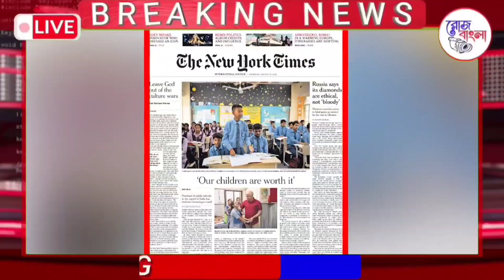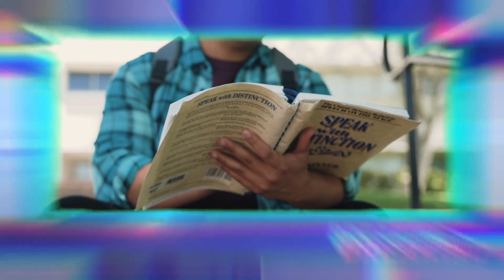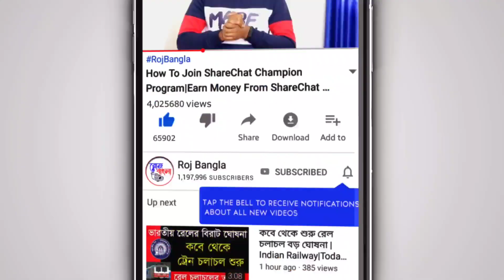আজকের ১০ টি তাজা খবর|দিনের সেরা খবর|Weather Report|Today Breaking News|Top10 News|Roj Bangla Khabar